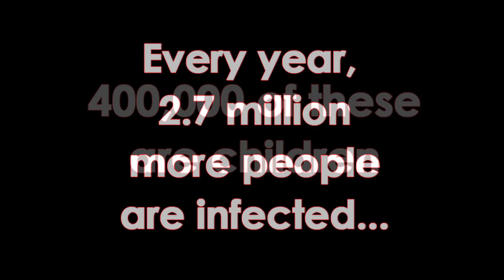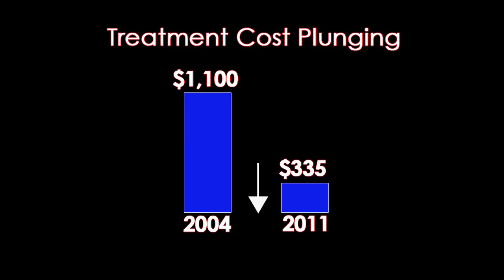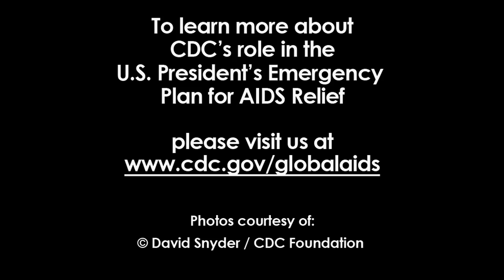HIV Treatment: Saving Lives, Preventing New Infections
CDC plays a unique and essential role in the U.S. President's Emergency Plan for AIDS Relief. CDC uses decades of expertise in public health science and longstanding relationships with Ministries of Health to build strong national HIV/AIDS programs and sustainable public health systems that prevent new HIV infections, save lives, and provide hope to people and countries crippled with HIV/AIDS.